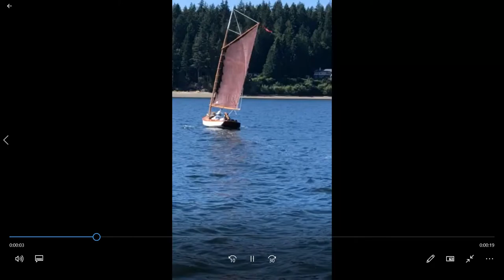Lobster boat under sail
Sailing a restored Kingston Bay (Maine) lobster sailing/fishing boat.  The replica was built in the 1950's and when we got it, the hull was ready for a beach fire.  It was rescued by a group of 12 volunteers that worked part time for five years hand rebuilding her.  She is a gaff rigged schooner (only one mast installed).  She now sees action providing free sailing rides (for just food bank donations) to folks in South Puget Sound Washington.